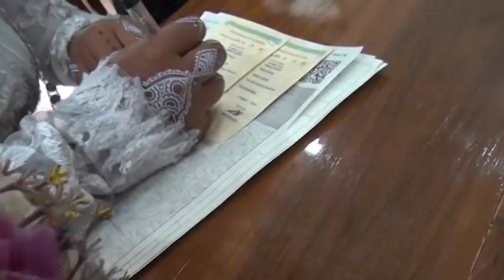Pemuda Yang Beruntung Mandapatkan Istri Yang Begitu Sayang dan Perhatian bisa Buat Tentram di Hati